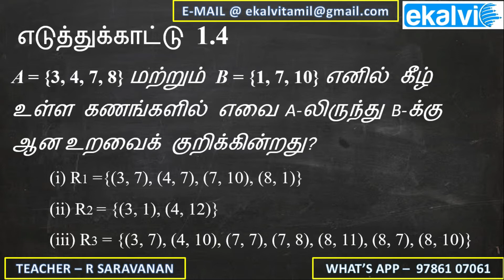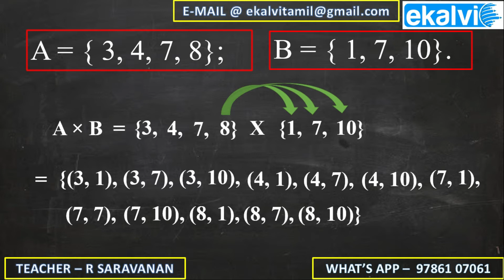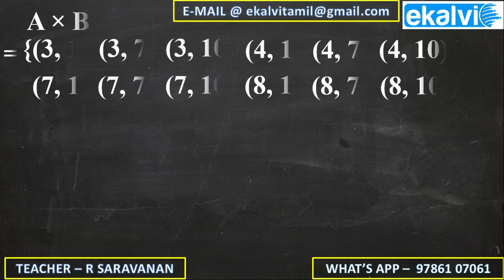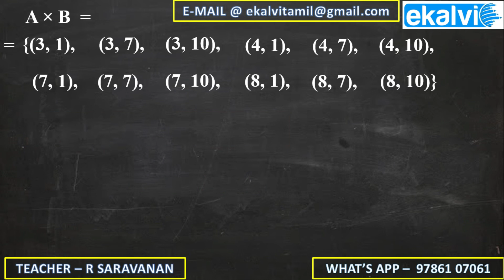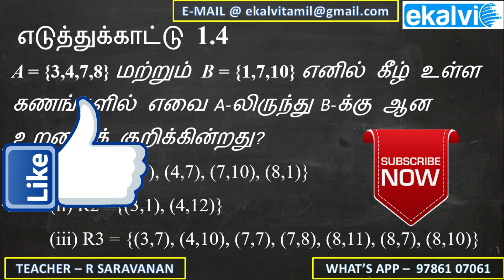Example 1.4 | relations and functions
This video is about relation from relations and functions example 1.4.